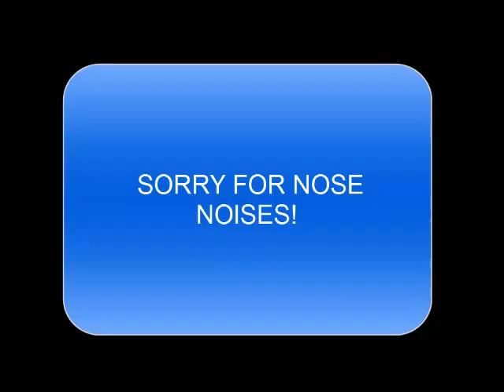WarFrame Episode 4 Chrome Talk and review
Thank's you guys so much for your support let's break 85 likes??? That will be awesome.

Sorry if i upload once a week.